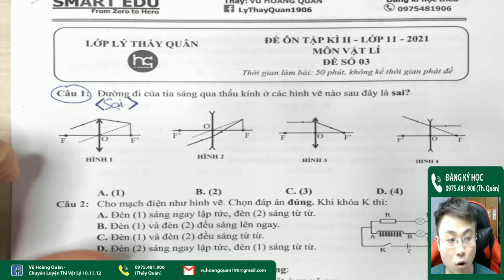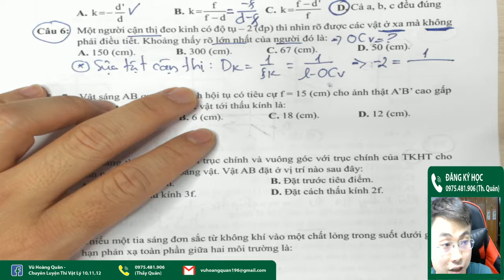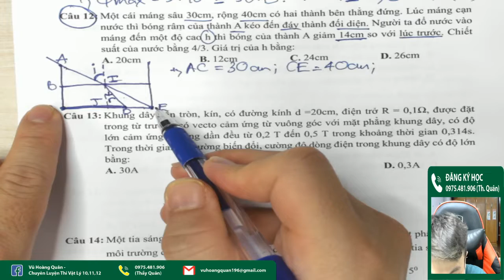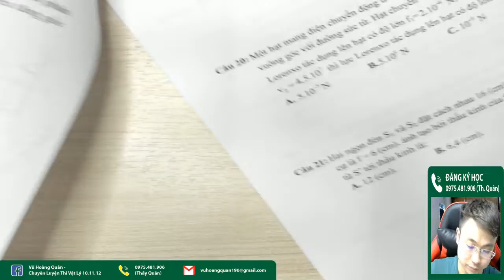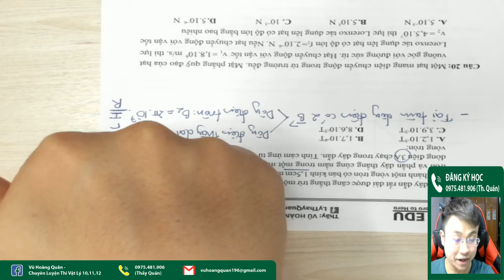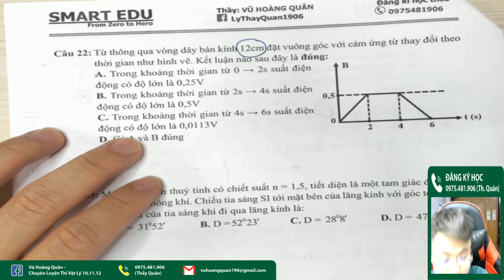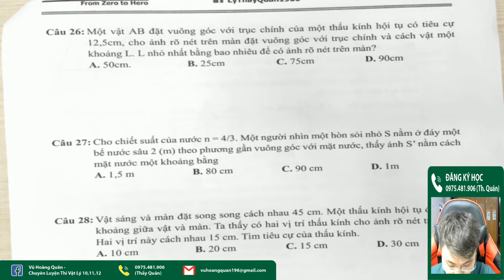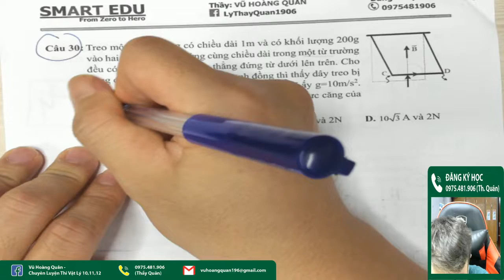Ôn Tập Học Kỳ 2 _ Vật Lý 11_ Đề Số 03 II Lý Thầy Quân